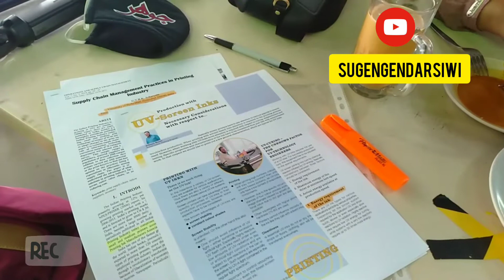Melukis Senja (Mitty Zasia)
Larkin Central Bus Station, Johor Bahru Malaysia. Visiting window shopping, breakfast reading and Vloging